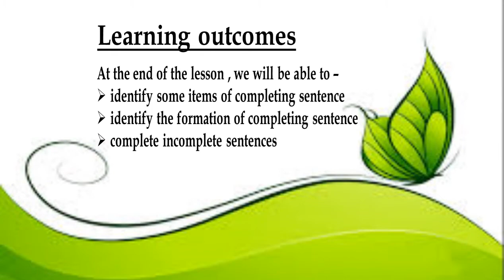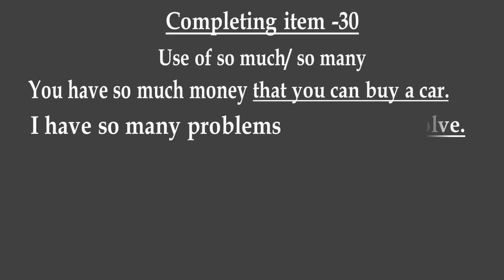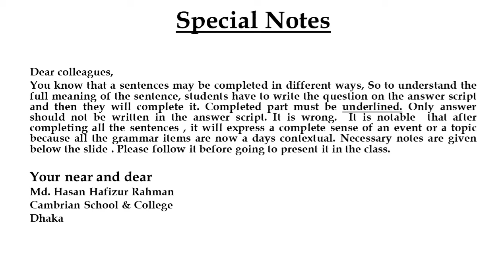MMC English 2nd paper ,Class IX- X Completing Sentence, part 3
এই ভিডিও স্লাইডটি সম্মানীত শিক্ষকগণের জন্য
 English 2nd paper,  Completing Sentence, part 3